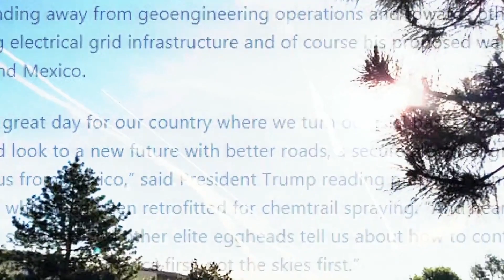ChemTrails Aluminum in the soil.